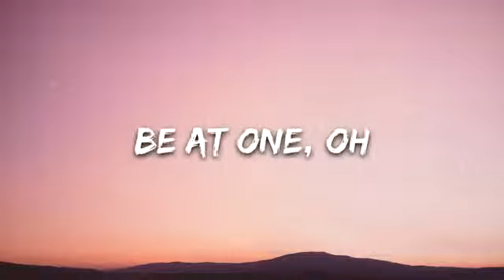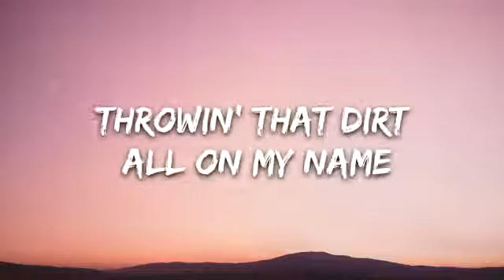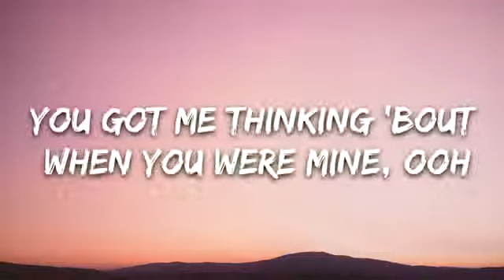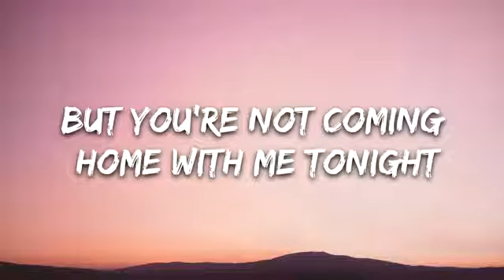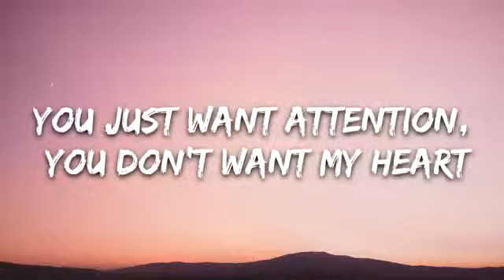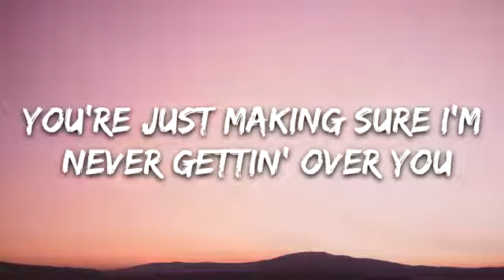Charlie Puth - Attention (Lyrics)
[Intro]
Woah-oah, hm-hmm